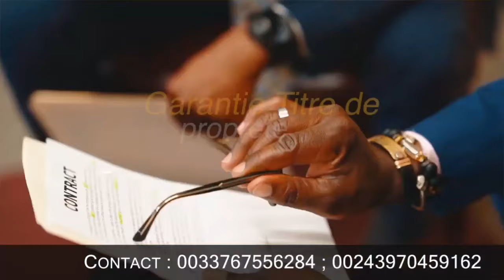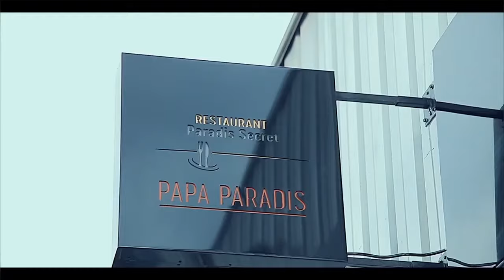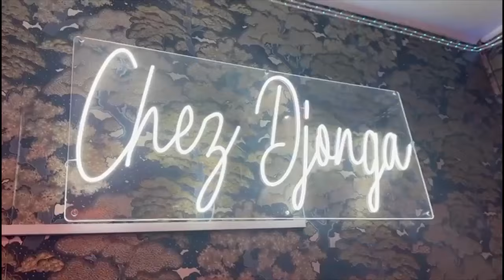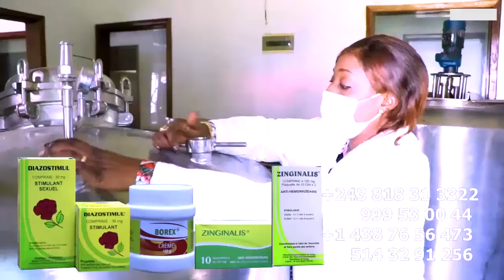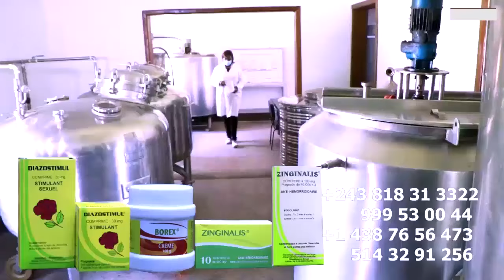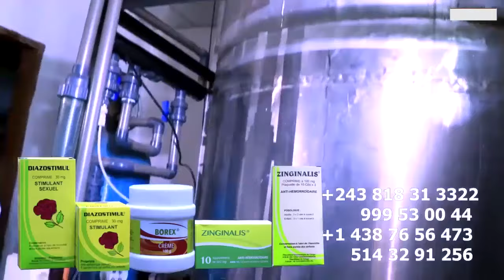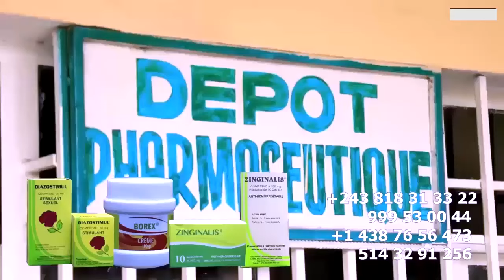EMBARGO CONTRE L'ALBUM D'HERITIER WATA Sur YOUTUBE Par LES JOURNALISTES YOUTUBEUR PONA DEDICACE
EMBARGO CONTRE L'ALBUM D'HERITIER WATA Sur YOUTUBE Par LES JOURNALISTES YOUTUBEUR PONA DEDICACE ALBUM EKOMI MENACË